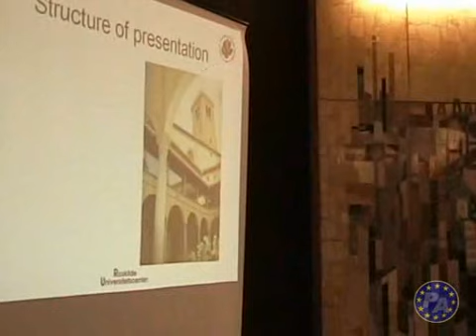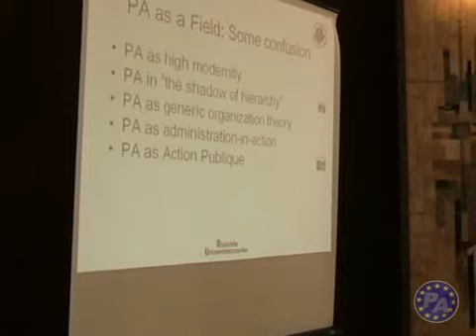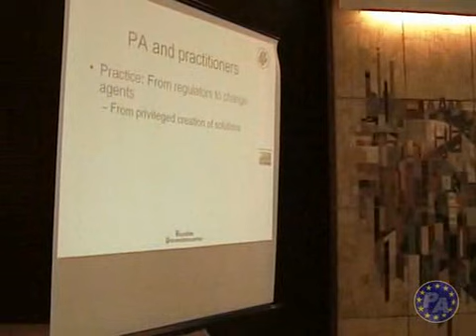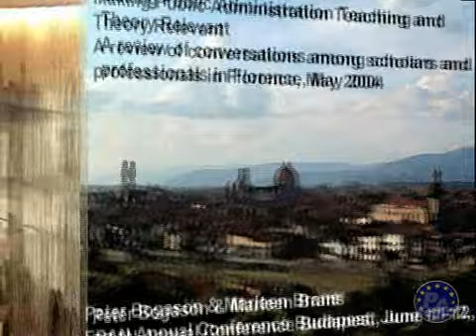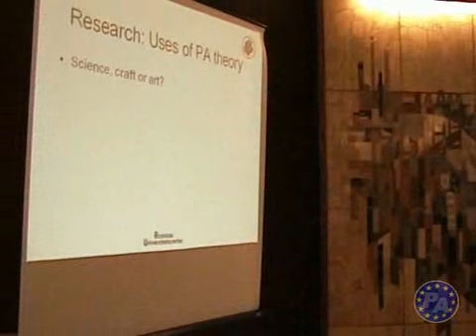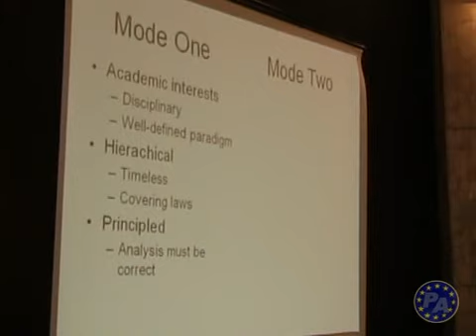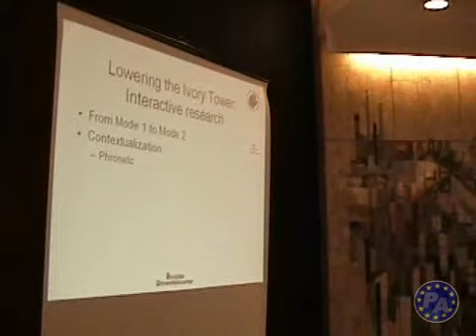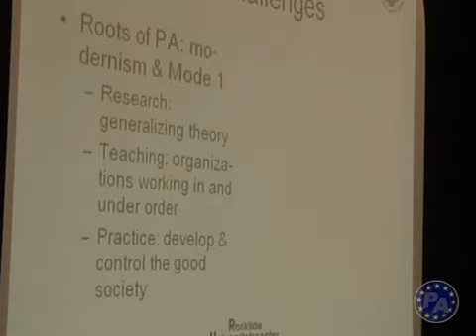Report on the Seminar Making Public Administration Theory Relevant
(Florence May 14/15, 2004). Reporters: Peter Bogason (Roskilde University), Marleen Brans (Catholic University Leuven). Discussion on the relations between universities and practitioners